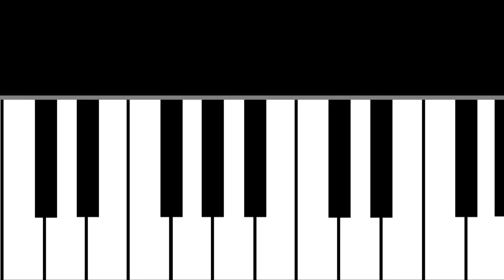Some things change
For some reason, I wanted to do a video using only (Microsoft) Paint haha!  :-p  (It will no doubt look like it took less time to do that it actually did hehe!)